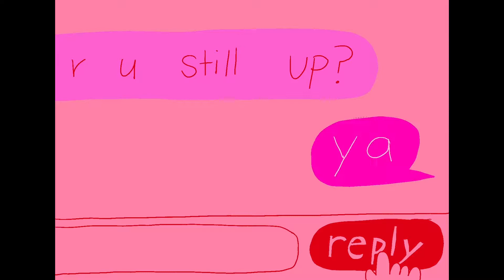Veil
Lyrics:
She's a baby faced assassin with a master plan
I met her off the coast of Okinawa, Japan
She said she loved to read and recommended a book
She looked me in my eyes and smiled, then I was hooked

Never have I seen a beauty quite like this
Rolling down her avenue is an intimate bliss
I can sit and stare and maybe write her a book
Thinking back in time on why I never did look

Now my angel is gone
I will find her, I will find her now
Yes my Angel is gone
I will find her, I will find her somehow